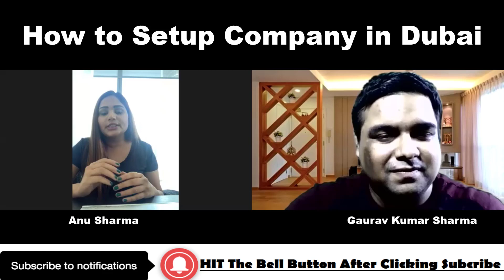How to start Company in Dubai detailed process guide Complete discussion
How to start Company in Dubai detailed process guide Complete discussion Watts app us here for any query

This Video will Provide Complete Guide how to setup company in Dubai
and what is the process ina detailed way how to start company in Dubai
with all aspects and with all frequently asked questions so watch this completely.

What is process to open company in DUBAI

 How to open company in DUBAI

How to Setup LLC Company in Dubai & Costs

How To Setup LLC Company in Dubai

How To Start A Business In Dubai

how to start a business in dubai free zone

Setup Your Company in Dubai

how to start a online business in dubai

how to open a consultancy firm in dubai

how to open maintenance company in dubai

doing business in dubai

freezone companies in dubai

Open a Business in Dubai - We Help You in Business Setup

Start your business in Dubai - Setup in DMCC

The How-To: Forming A Company In Dubai

How much does it cost to start a business in Dubai?

How can a foreigner start a business in Dubai?

Is Dubai a good place to start a business?

How do I start an LLC in Dubai?

Business Startup Dubai | 5 Do's And Don'ts To Get Started

How to Start a Company in Dubai (2020/2021)

Company formation in Dubai

Can a foreigner start a business in Dubai?

Is it legal to start a company in UAE while working

What does it take to start a business in Dubai?

How to start an IT company in UAE

I want to start my own company in Dubai/UAE.

Starting a business in a free zone

Steps to start a business in the United Arab Emirates

Things You Need To Know To Start A Business In Dubai

How to Start Your Own Business in Dubai If You Are a

basic steps to set up a business in Dubai

How To Start A Business In Dubai - How To Start A Business

How to Start Company in Dubai

business in Dubai company formation process

Dubai llc company process

free zone Dubai company setup

business ideas we can do in Dubai

business idea implementation in Dubai

property in Dubai as a business purpose

business ideas in Urdu Dubai

export import licence dubai from India

export import training dubai

export import documents for dubai

Export to dubai

import from dubai

Dubai Mainland Trade License

Why should you invest/start business in Dubai as a foreigner?

Doing business in Dubai : advantages of starting a company

Company Registration in UAE

LLC Business Setup in Dubai

Starting A Business In Dubai

How To Start a Business In Dubai - Emirates Zone Companies

Start Business in Dubai, Company Setup

Virtuzone: Business Setup and Company Formation in Dubai

How to start a new company in Dubai

Business Setup Services Company in Dubai

Starting a business: company formation in the UAE

Fast & Simple LLC Formation‎ - Form an LLC in Dubai

Investing in Dubai?

Steps To Start Your New Business in Dubai - Company

2020 Company Formation in Dubai

Business Setup in Dubai, UAE: DMCC Free Zone Company

Business setup in Dubai

How to start business in UAE?

Starting A Business In Dubai? Set Up Your E-Commerce

How To Start A Share Holding Company In Dubai

Start Your Business in Dubai

Best Steps to Start or Open a Company in Dubai

How To Register A Company In Dubai As Foreigner

Start a Company in Dubai

How To Start A Limited Liability Company In Dubai

Starting a Business | Dubai International Financial Centre

LLC Company Formation in Dubai, LLC Company Setup, LLC

How to start a maintenance company in Dubai

Start Your Own UAE Company With 0% Capital

How to Start a Construction Company in Dubai

Offshore Company Registration In Dubai, Holding Company in Dubai

Professional Company Setup In UAE, How to start a company full points Dubai